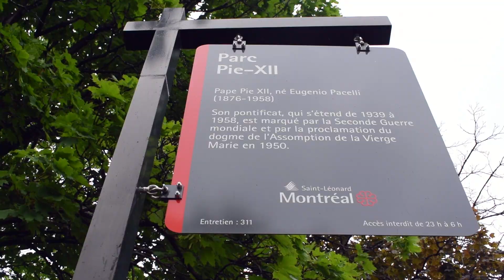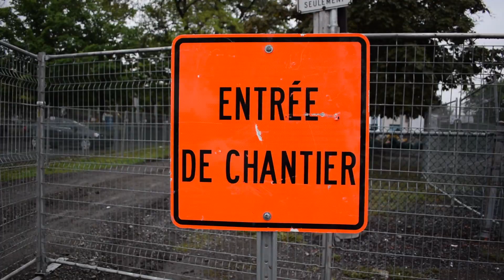Major renovations at Parc Pie-XII in Saint-Leonard (June 4 2021)